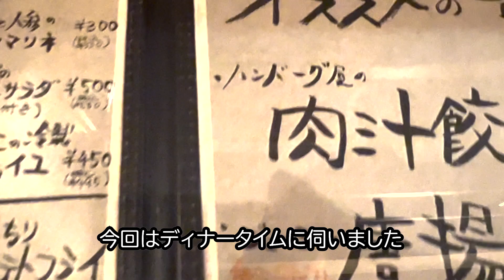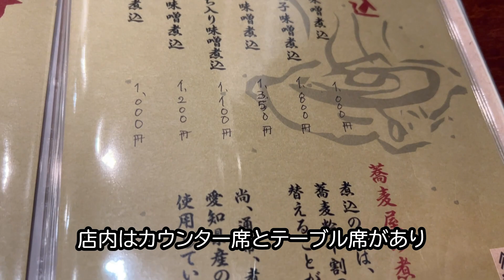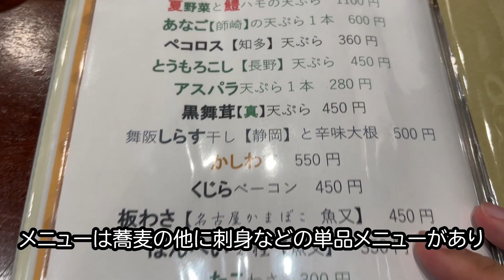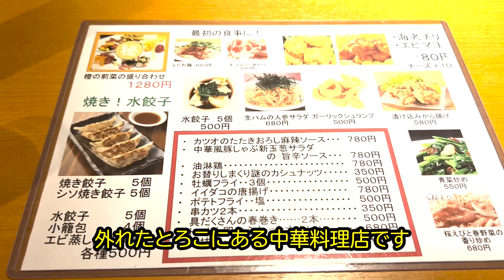【名古屋おすすめグルメVOL.12】名古屋駅近くの美味しいハンバーグ店やカジュアルな町中華店など５店を紹介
00:00　はじめに

00:19　１軒目　名古屋市西区の「ハンバーグキッチン maruwo （マルオ）」さん

02:17　２軒目　名古屋市西区の「那古野サロン nuovo （ナゴノサロン ヌオーヴォ）」さん

03:28　３軒目　名古屋市中村区の「ながや」さん

05:08　４軒目　名古屋市西区の「中華料理 橙 （daidai）」さん

06:29　５軒目　名古屋市千種区の「京味 もと井 」さん

08:18　おわりに

こんにちは。
名古屋在住のでらぶです。
日々名古屋近郊で食べ歩いており、
みなさまの新しい情報の
きっかけになればと
投稿させて頂きます。
また、飲食店さんの少しでも力になれば